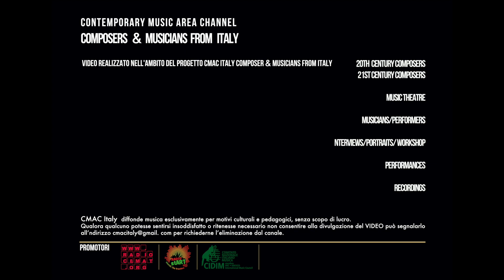Paolo Porto - Eidon - Cmac Italy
per chitarra elettrica e base.
Chitarra - Roberto Pelosi

I Esecuzione Milano Museo del 900. La SIMC (società italiana di musica contemporanea) si racconta.